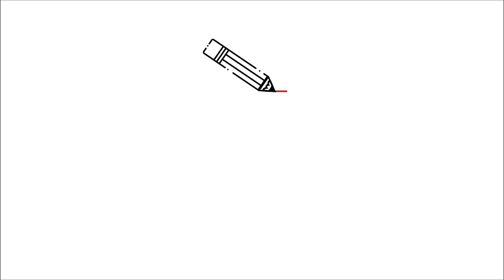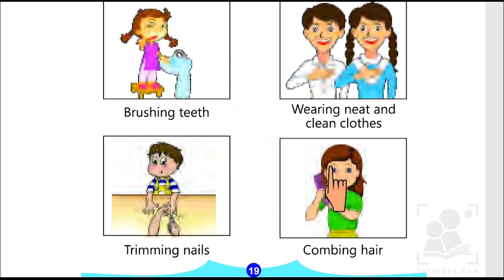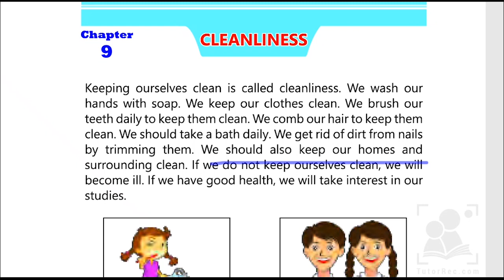Cleanliness - Chapter # 9 - General Knowledge - Grade 1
Keeping ourselves clean is is called cleanliness. We wash our hands with soap. We keep our clothes clean. We brush our teeth daily to keep them clean. We comb our hair to keep them clean. We should take a bath daily. We get rid of diet from nails by trimming them. We should also keep our our home and surrounding clean.

This app is helpful to those who wants to make their own channels on YouTube or other video platforms.